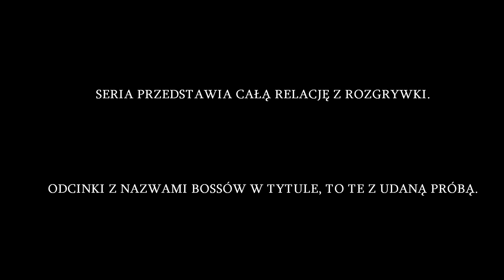Dark Souls II #109 - Demon Kuźni 2 - Zagrajmy